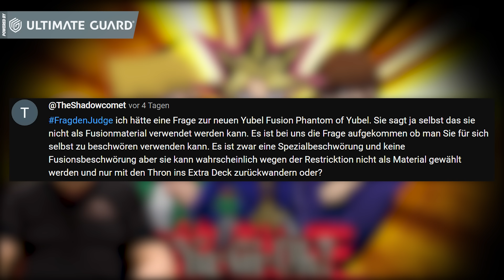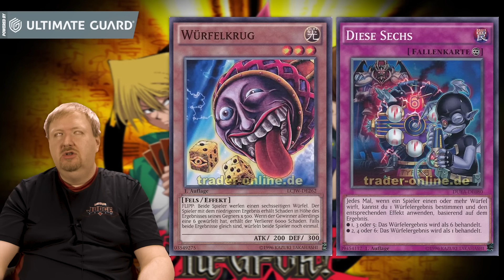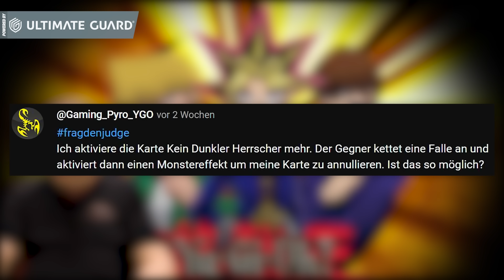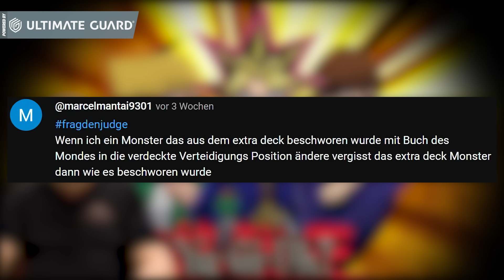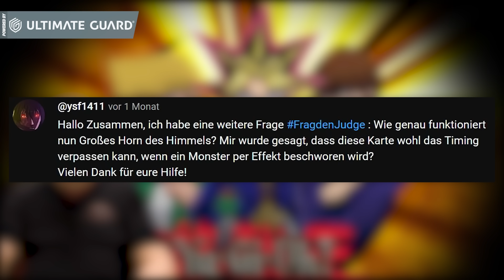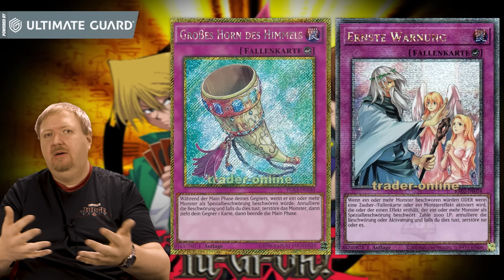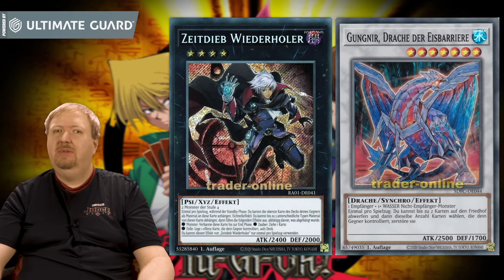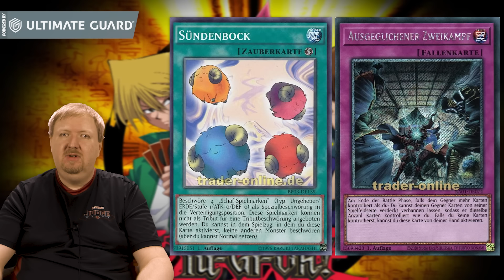YuGiOh Regeln erklärt | Frag den Judge 40 | YGO Regelfragen | deutsch | Trader | Deck Tutorial 2024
Ihr habt Fragen rund um das YuGiOh! Trading Card Game? Wir antworten. Schreibt in die Kommentare & ergänzt
Viel Spaß bei unserer 40. Ausgabe von FRAG DEN JUDGE!

ACHTUNG VERLOSUNG: Zu diesem Video verlosen wir ein Ultimate Guard Package, bestehend aus 1x "Boulder 100+ SYNERGY - Blau/Rot" & 1x "Katana Sleeves (Rot)".

Trefft unser YGO Team im TRADING CARD SUPER STORE und spielt mit uns!

Auf TWITCH streamen wir YGO Matches immer Dienstags ab 19 Uhr - live aus dem Trading Card Super Store!

00:00:00 Intro
00:00:21 Gewinnspiel
00:01:33 Phantom von Yubel für Phantom vom Yubel
00:03:26 Manipulation von Würfelwürfen
00:05:09 Neue Effekt für annullierte Monster
00:06:37 Indirektes Anketten von Effekten
00:08:33 Wer bekommt den Effekt?
00:09:21 Was vergessen verdeckte Monster?
00:11:01 Mehrfache Ketten
00:12:46 Beschwörungen per Mechanik und Effekt
00:15:31 Einmal pro Spielzug
00:19:01 Spielmarken vs. Ausgeglichener Zweikampf
00:20:50 Outro